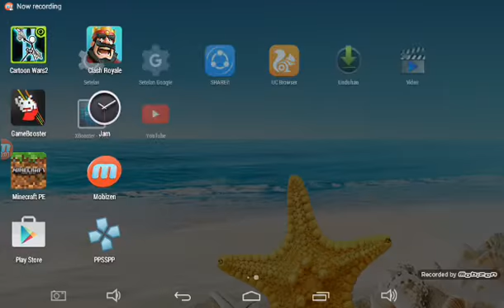Minecraft v0.14.0 Bagaimana cara membuat basoka yang paling sederhana!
Inilah basoka yang terbuat dari balok lendir dan balok quartz serta slab batu harap anda menikmati